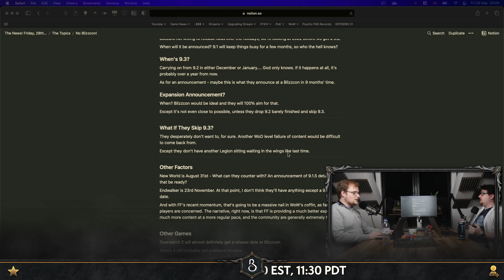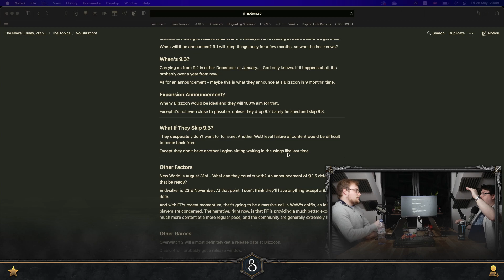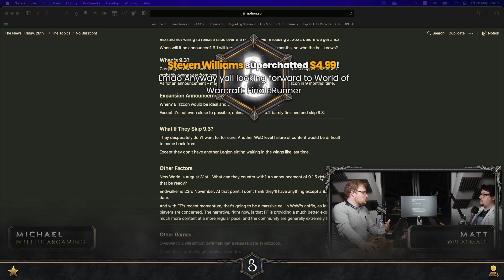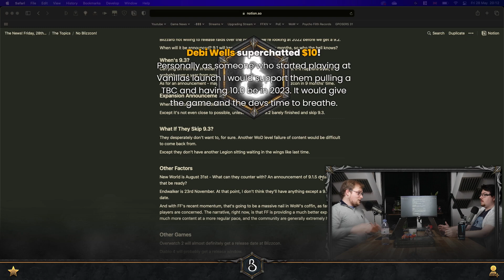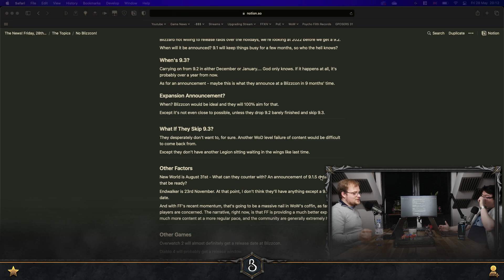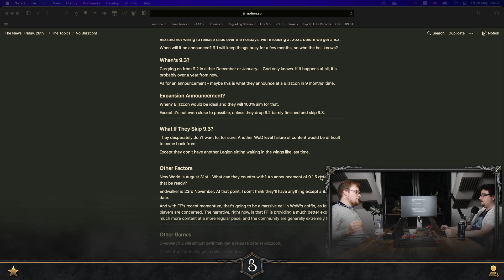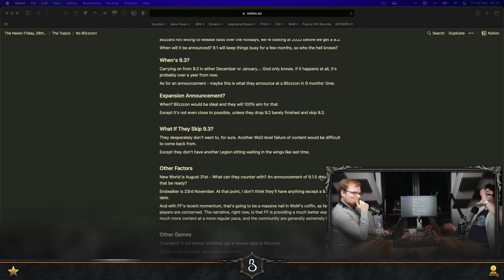What's Next For Shadowlands AFTER Chains of Domination?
When will we see the next content drop after 9.1? What's next for Shadowlands after Chains of Domination, and when?